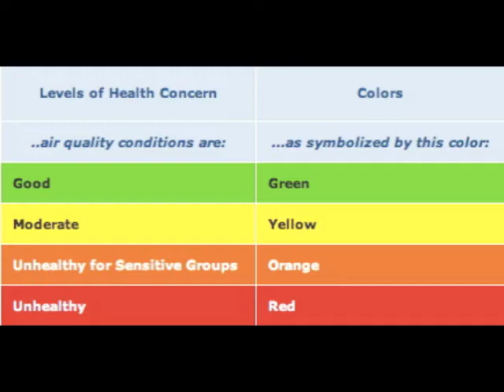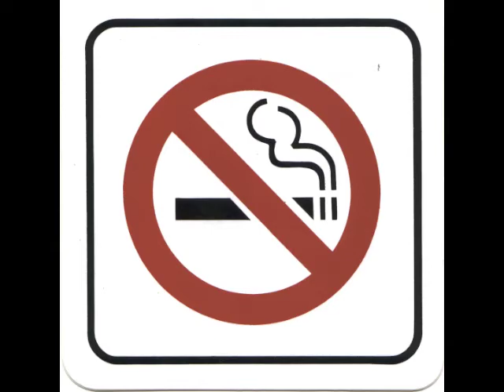Better UTAH Beat Episode 36 - February 12, 2013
The 2013 legislative session is in full swing with well over 500 numbered bills and resolutions. On today's show Maryann discusses three important bills to help you navigate the daunting task of keeping up with our state legislators: dating violence, smoking in vehicles with minors, and changes to concealed carry permits.